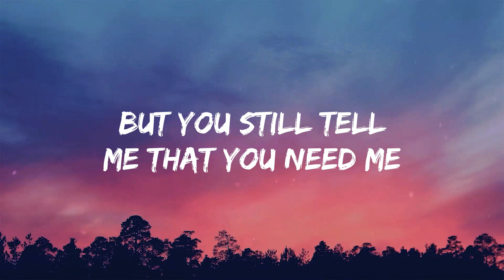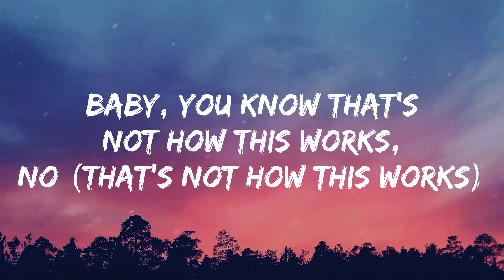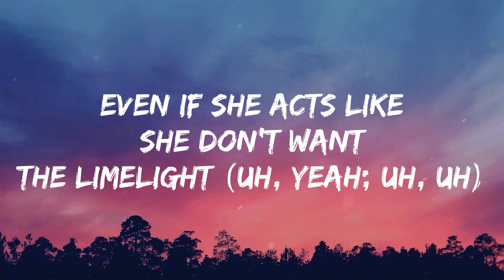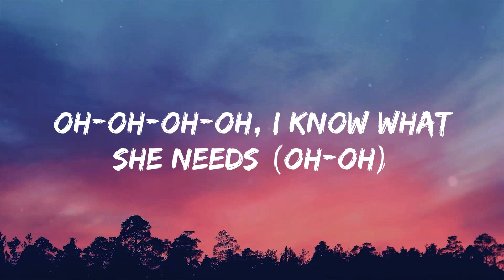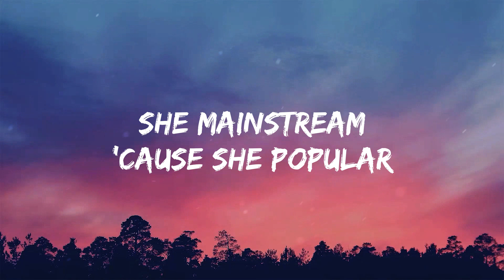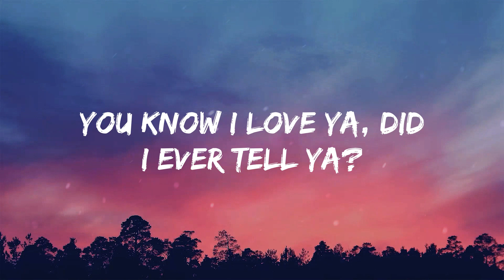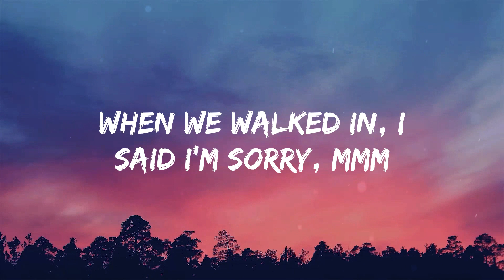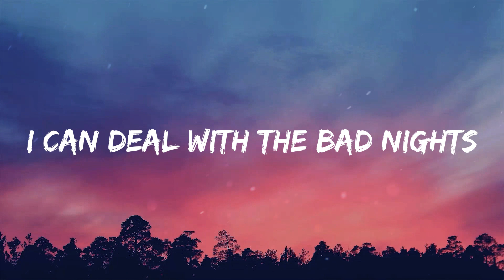That’s Not How This Works (Lyrics) - Charlie Puth ft. Dan + Shay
💎 Denver Lyrics strives to bring the best lyric videos of popular Rap & Hip Hop songs !